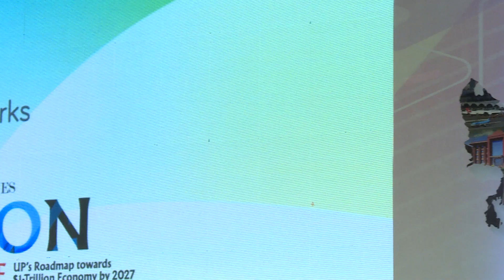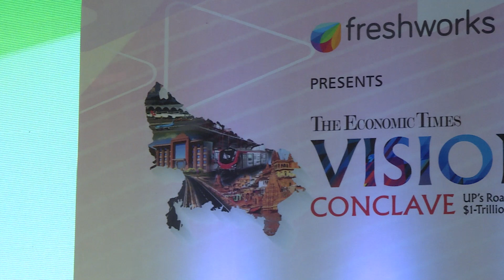Special Address Sustainable Business Environment for Industrial, infrastructure investment and respo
ETGovernment.com, an initiative of The Economic Times, is a comprehensive media vertical offering news, views, information, data, tools, events and services to decision-makers, influencers and niche readers interested in the overall development in the government sector at national, state, district and village levels.

Follow us on below mentioned platforms for more updates!